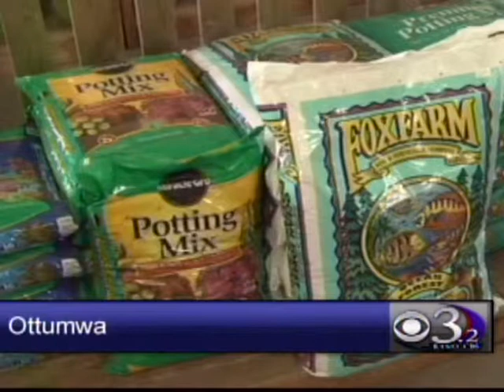Plants and flowers continue to suffer in drought